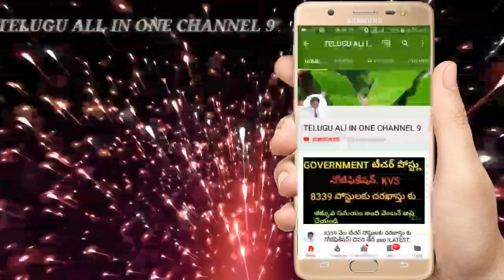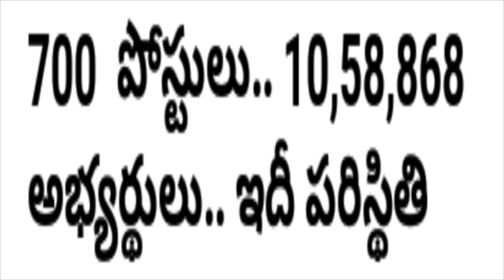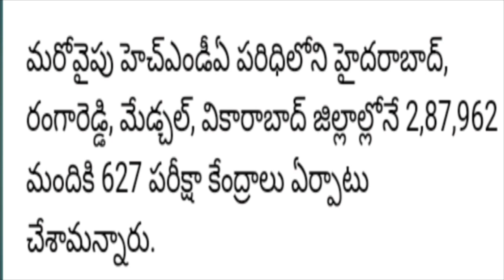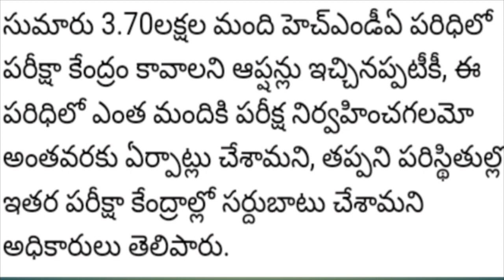ఏపీ, తెలంగాణ! 700 పోస్టులు! 10 లక్షలు దరఖాస్తు! అధికారులు నివ్వెర పోయారు_! LATEST jobs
VRO పోస్టులు, ఏపీ తెలంగాణ VRO పోస్ట్స్ 2018, AP VRO NOTIFICATION 2018

Jio bumper offers sep 12-2018, Jio latest offers,Jio 3 months free offers, Jio phone 2 WhatsApp accept,
 5 లక్షల కేంద్ర ప్రభుత్వ ఉద్యోగాలు ఖాళీ ! ఎలా భర్తీ, ఎప్పుడు వివరాలు, లేటెస్ట్ జాబ్స్,2018 central jobs, state jobs,Ap DSC 2018 notification, vro jobs, SSC JOBS

10th pass 26,000 posts in railway , breaking news, latest news